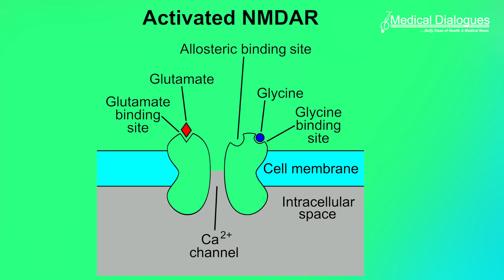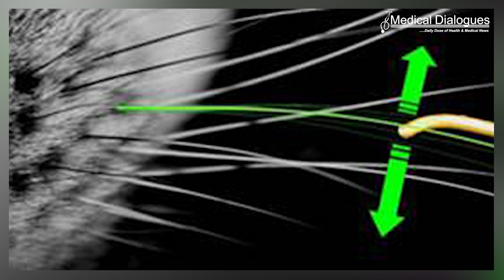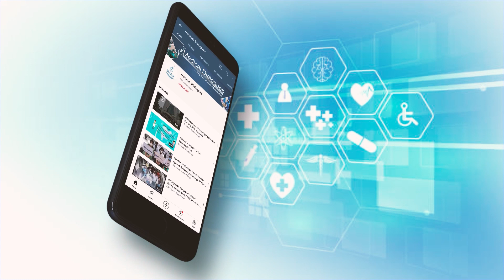Study finds ketamine to increase brain noise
An international team of researchers found that ketamine, being an NMDA receptor inhibitor, increases the brain's background noise, causing higher entropy of incoming sensory signals and disrupting their transmission between the thalamus and the cortex. This finding may contribute to a better understanding of the causes of psychosis in schizophrenia.

A drug called ketamine inhibits NMDA receptors involved in the transmission of excitatory signals in the brain. An imbalance of excitation and inhibition in the central nervous system can affect the accuracy of sensory perception. Similar changes in the functioning of NMDA receptors are currently believed to be one of the causes of perception disorders in schizophrenia. However, it is still unclear how exactly this process occurs in the brain regions involved.